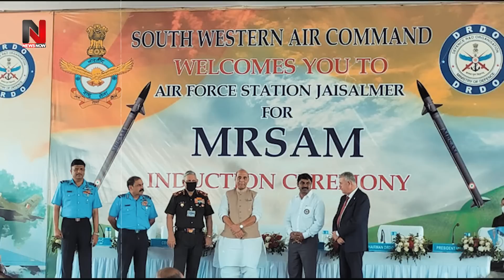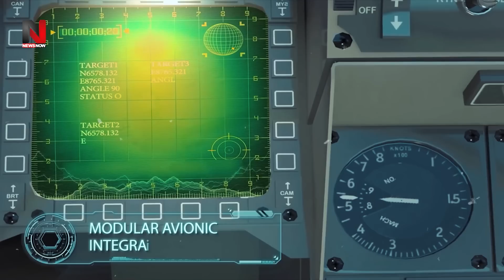रूस छोड़ो, इजराइल में ऐन वक्त पर हो गया बड़ा खेल ,Hearing which silence spread in China and Pakistan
रूस छोड़ो, इजराइल में ऐन वक्त पर हो गया बड़ा खेल , Hearing which silence spread in China and Pakistan | INDIA | ISRAEL
A very special news has come from India's friend and you say Aziz friend Israel and that is that after the political drama going on for 38 consecutive days, Modi's friend in Israel and for India is ready to single-handedly break Pakistan and China.
भारत के दोस्त और यू कहिए अजीज दोस्त इजराइल की तरफ से एक बेहद खास खबर आई है और वो ये है कि लगातार 38 दिनों तक चल रहे सियासी ड्रामे के बाद इजराइल में मोदी के दोस्त और भारत के लिए पाकिस्तान और चीन को अकेले ही फोड़ डालने की बात कहने वाले बेंजामिन नेतन्‍याहू ने धमाकेदार वापसी की है